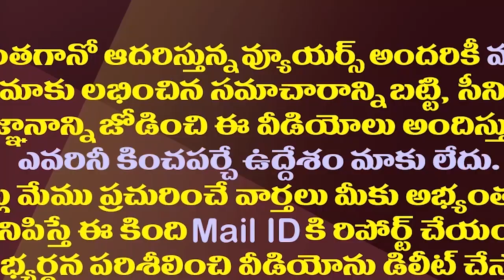మళ్ళీ ఢిల్లీకి జగన్..మోడీతో ఈ భేటీ ఎంత కీలకమో తెలుసా?| CM YS Jagan To Meet PM Modi And Amit Shah